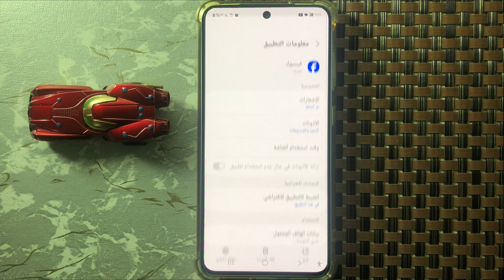Samsung A72 كيفية إصلاح الفيسبوك لا يعمل / إصلاح مشكلة الصوت